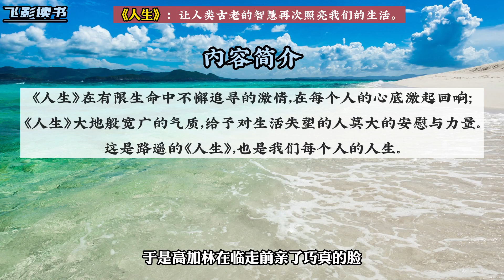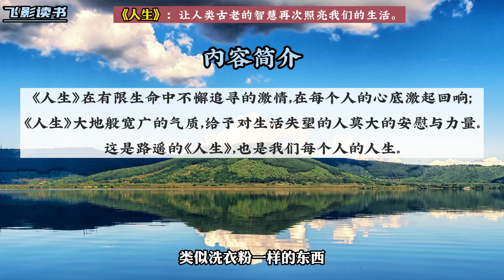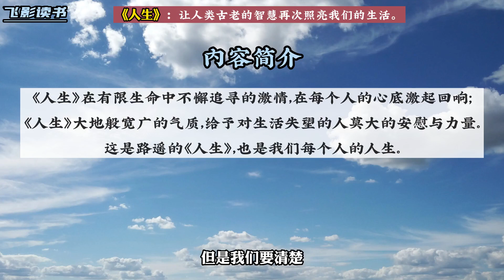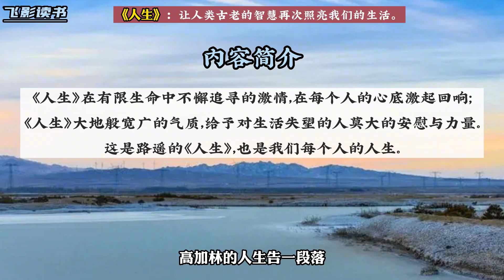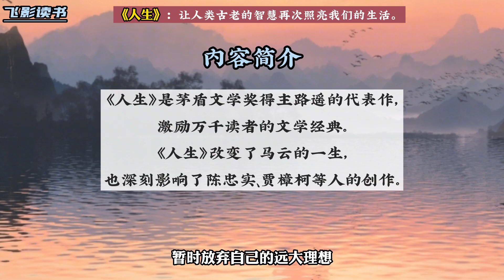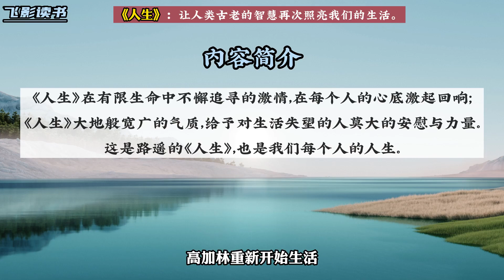《人生》：每个年轻人的困境、期待与追求。